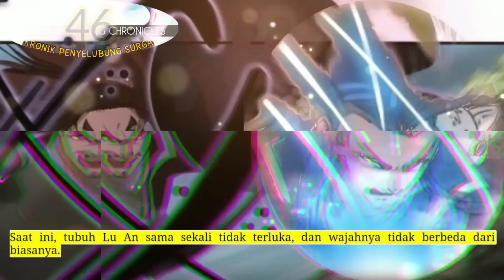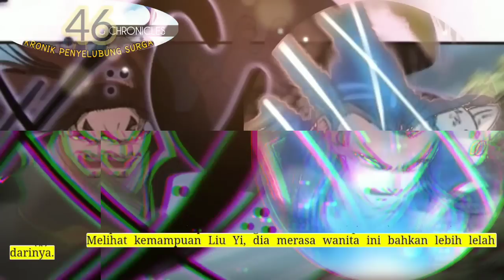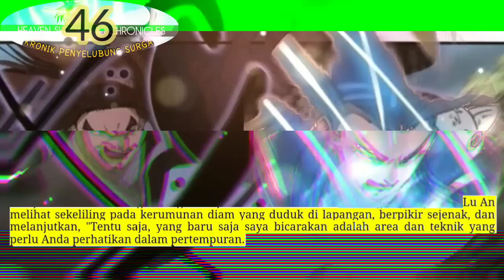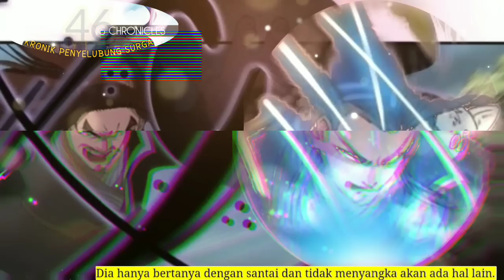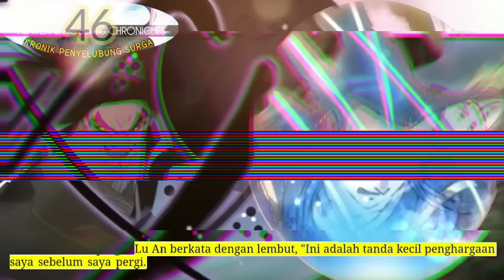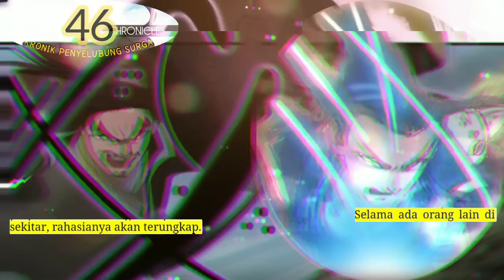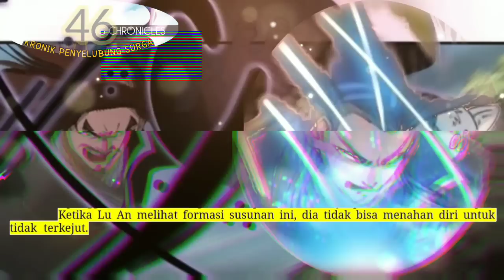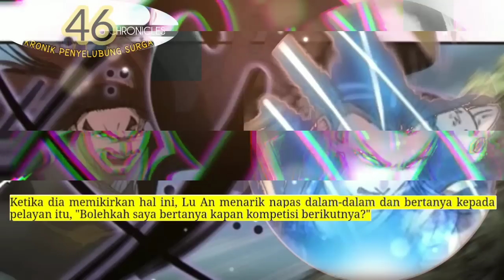Kronik Penyelubung Surga season 46